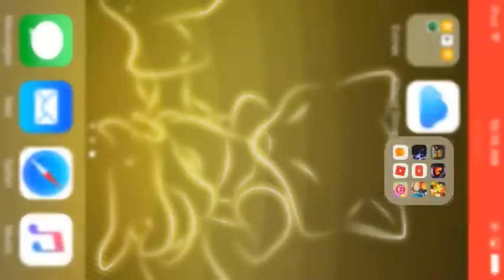My singing monsters